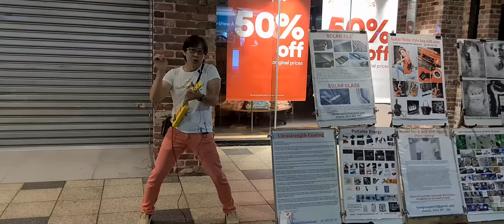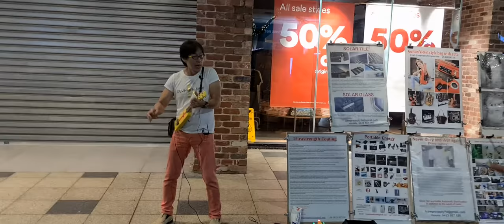AUSTRALIAN Street PARFORMACE IN GOLD COAST SURFERS PARADISE